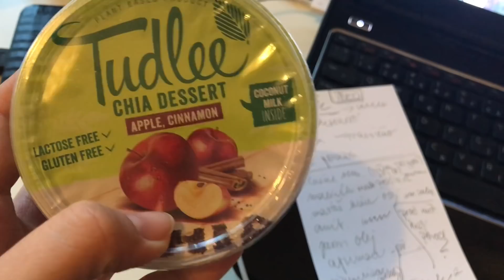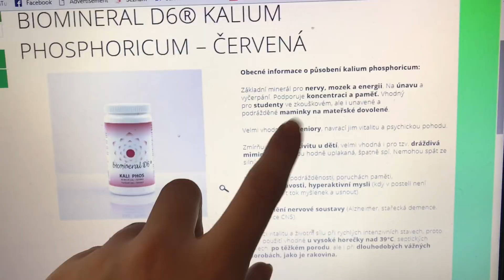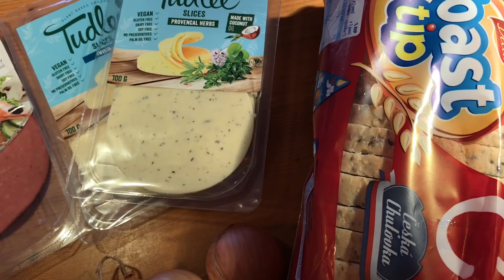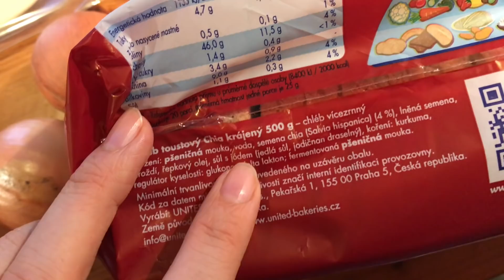VLOG I nákupy I tousty I MaruškaVEG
*Video není sponzorované, označené produkty jsem dostala zdarma, ale to zda je Vám ukážu, kdy, kde a co o nich řeknu je jen na mě.

Pro ty co mě neznají:
Jsem Maruška a můj kanál primárně vznikl, abych dodala (především) dívkách sílu, že můžou zhubnout a přiblížila veganství. Sama jsem si prošla hubnutím-tloustnutím-hubnutím (několikrát dokola) a dopadlo to tak, že jsem měla až 135 kg. Povedlo se mi 60 kg zhubnout a to mě i dostalo k informacím o potravinách a následně velkochovech a co je vše za masem, mlékem apod. Stala jsem se společně s přítelem (Renda) veganem (budou to už 3 roky). Taky máme ještě dva pejsky, Miu to je yorkšírek a je ji 8 let a Megan, to je kříženec pitbula a staforda, jsou ji 4 roky a je z útulku. V březnu minulého roku jsem otěhotněla a v prosinci 2017 porodila svou první dceru – Nelu. Můj porod byl krásný, přirozený bez medikace, téměř bezbolestný a i to bych vám chtěla předat. Často totiž slyším ošklivé příběhy z porodnice, nešťastné porody, hrozný těhotenství, ... Prostě děs a hrůzu a ta se zbytečně šíří na další ženy a dívky, které to mají teprve před sebou. Já tohle zažít nechtěla a taky jsem na tom velkou část těhotenství pracovala a zjišťovala jak to udělat lepší :) Takže můj kanál je taková míchanina věcí, co mě zajímají a baví – rodina, jídlo, těhotenství, porod, vlogy, recepty a asi i nějaká motivace a věci kolem. Třeba si tu něco najdete, těšíme se u dalšího videa!